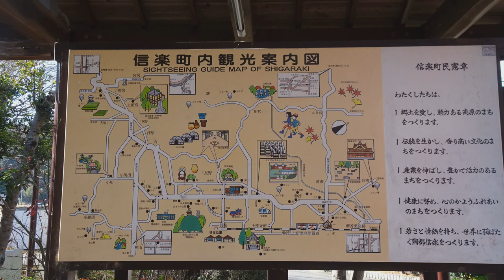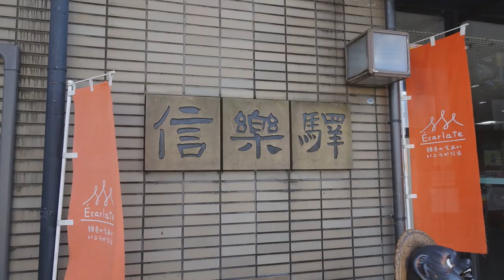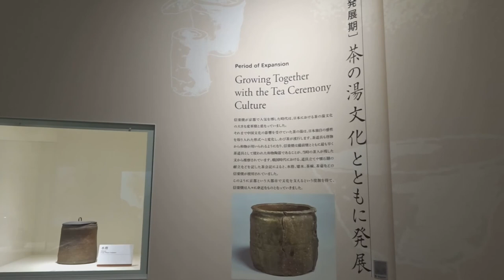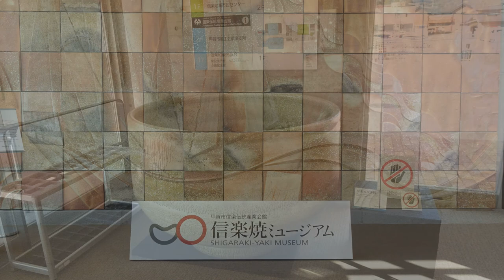熟年夫婦旅行記パート1 信楽の旅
NHK連ドラスカーレットのロケ地を熟年夫婦が散策しますパート1では信楽伝統産業会館での信楽焼の歴史を紹介します